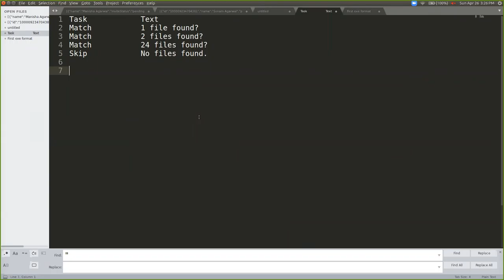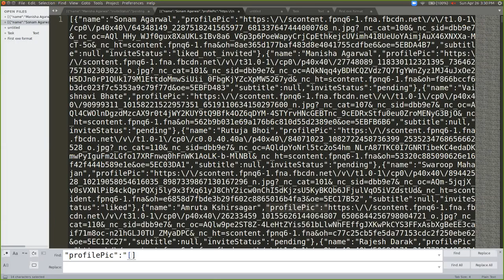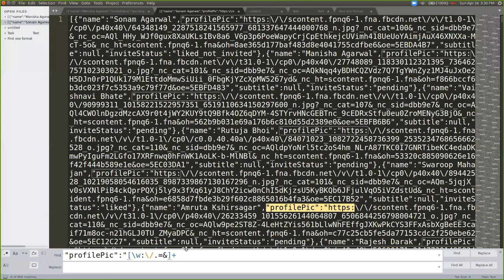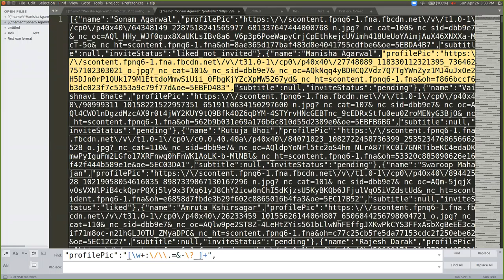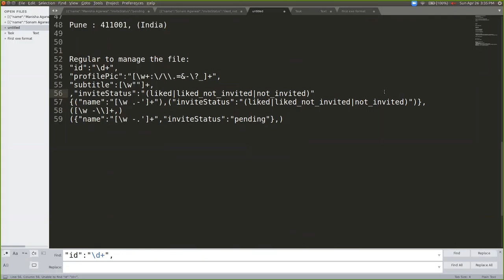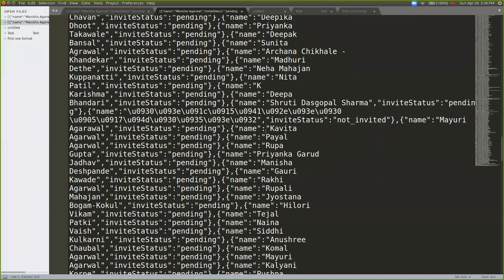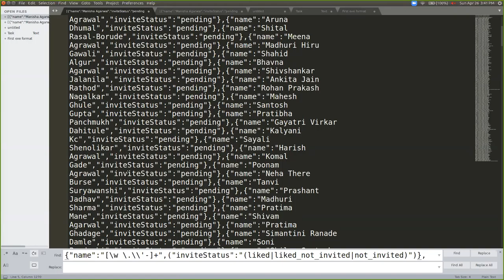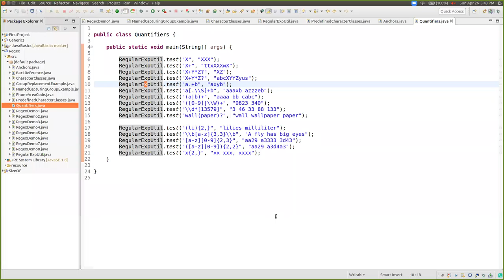26th April - 2020 Regular Expression - Part 7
Java - 2020 Lecture Regular Expression Part - 7
The topic covers the different example used for Regular Expression.